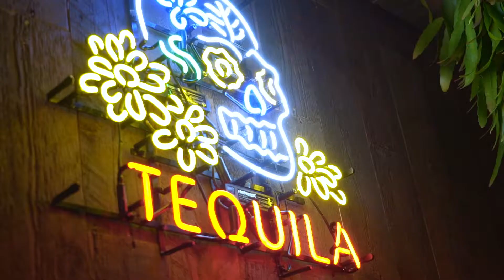Lucy Lou Taco's & Tequila Opening party